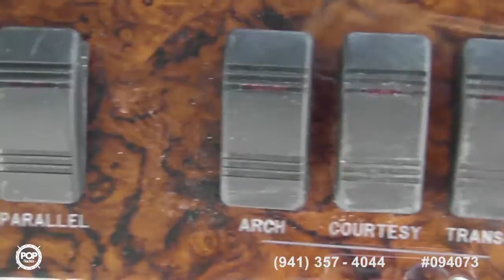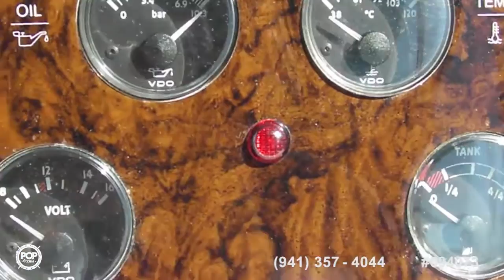[UNAVAILABLE] Used 1994 Wellcraft Portofino 4300 in Egg Harbor Twp., New Jersey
1963 Custom 105 Motoryacht in Saint Augustine, Florida - $110,000

1967 Hatteras 50 Motoryacht in Key West, Florida - $44,500

1988 Cruisers 4280 Express Bridge in Jacksonville, Florida - $28,400

1995 Mainship 40 Sedan Bridge in Tierra Verde, Florida - $50,000

1995 Sea Ray 440 Express Bridge in Smithfield, Virginia - $75,000

1995 Sea Ray 370 Sundancer in Freeport, New York - $39,900

1974 Grand Banks 48 in Fort Myers Beach, Florida - $30,000

1991 Sea Ray 420 Sundancer in Clearwater, Florida - $49,500

1982 Hatteras 61 Motoryacht in Old Saybrook, Connecticut - $175,000